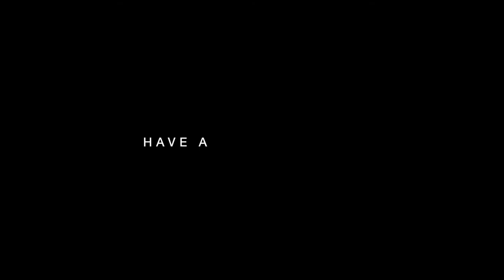Guy Johnston - Bach G Major Prelude, Suite 1 [Live In The Wilderness]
Beautiful! Guy Johnston absolutely blew us away with this performance of ‘Bach G Major Prelude, Suite 1’. - This will leave you speechless!

Filmed in Minterne Gardens

Hope you all enjoy! Stay Amazing!✌